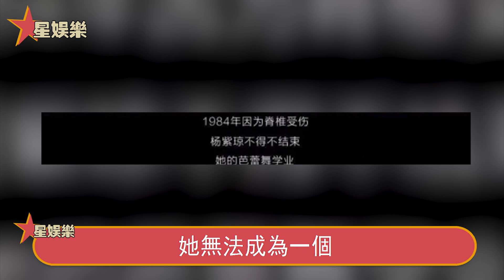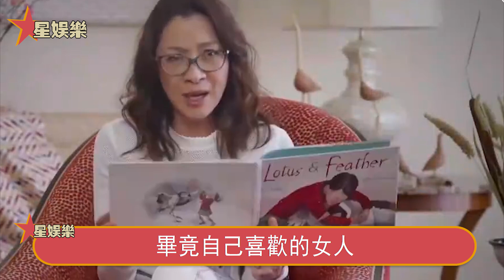剛翻紅就出事！ 59歲楊紫瓊被揭老底！當三成癮睡遍全球富豪，年過半百至今無子內幕驚人，難怪法拉利總裁玩弄16年不娶！星娛樂 楊紫瓊 媽的多重宇宙 瞬息全宇宙#